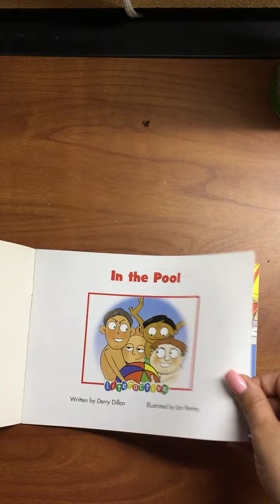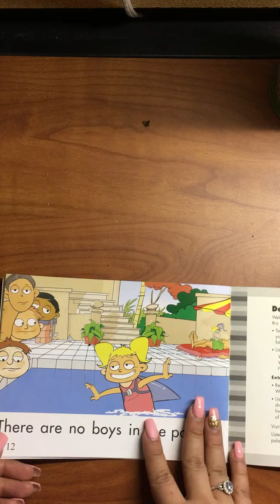In the Pool-Level B